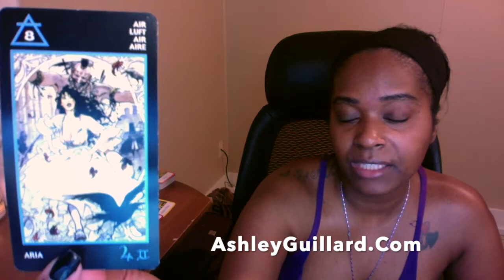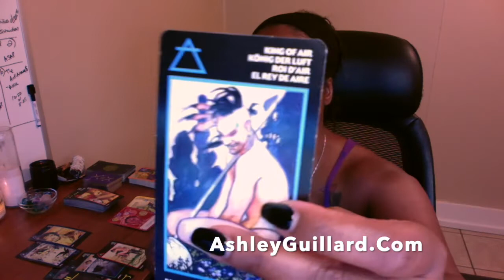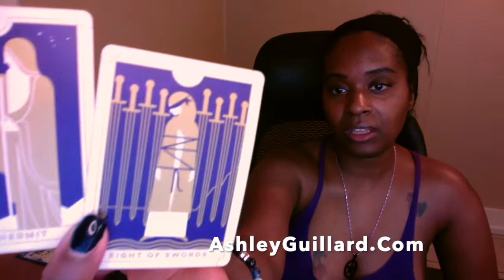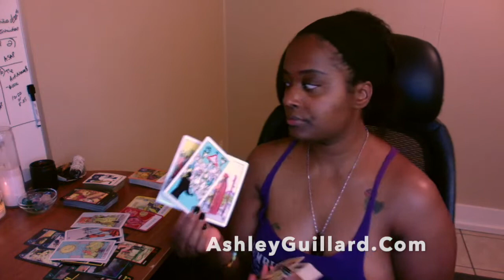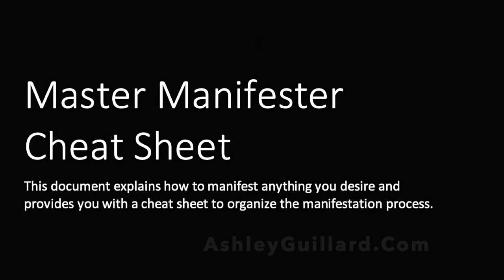DF Will You Choose Soulmate or DM Twinflame, Karmic will Guilt Trip You Oct 15 Twin flame Reading